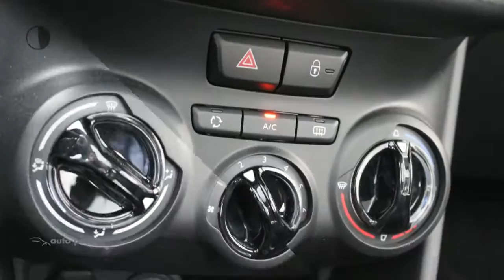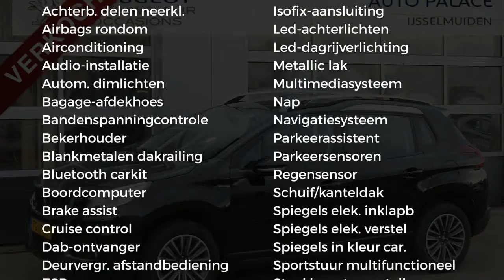Peugeot 2008 1.2 PureTech 110PK BLUE LION|NAVI|PARK SEN|DAB+